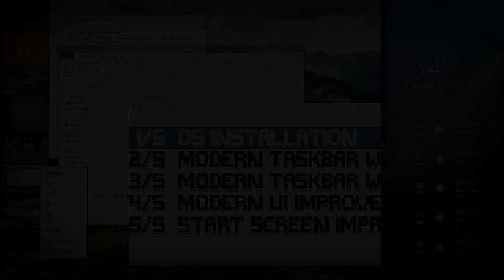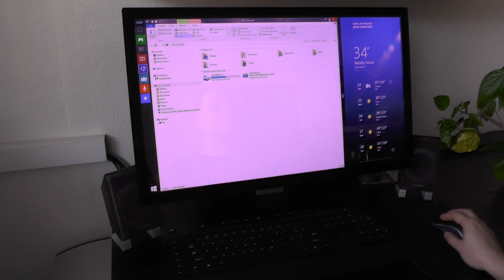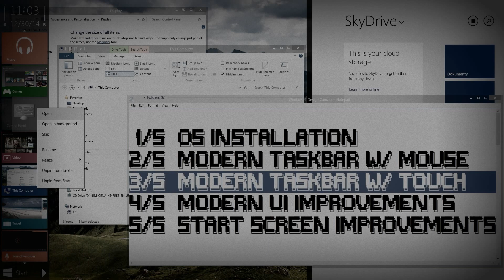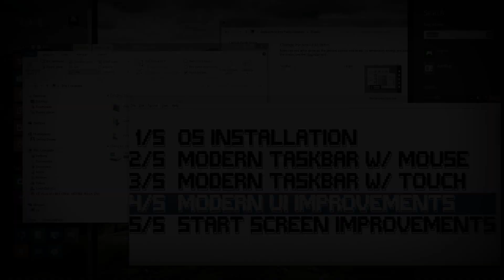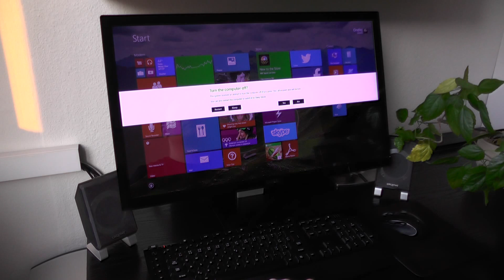Windows 9 Design Concept on Touch-Equipped Desktop PC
The video includes English and Czech subtitles. / Video obsahuje anglické i české titulky. Chapters/Kapitoly: 1) 0:04 2) 00:40 3) 2:25 4) 3:20 5) 3:50

Supplemental showcase video briefly demonstrates highlights of Windows 9 design concept. Don't forget to read the article - the main part of the project - and view still pictures gallery

I didn't intend to amaze audience with reworked and refined graphics. I tried to use current assets and reorganize them in my way. My primary focus was usability. I respected some things Windows 8 came with and haven't changed them at all.

Sorry for subpar audio-video quality. Nothing better than Panasonic HC-V710 video camera was available to me. Since it is difficullt to read the text on screen properly, there is an option to view direct feed presentations separately (although without commentary):

1/5 Installation 0:04

2/5 Modern Taskbar with Mouse 00:40

3/5 Modern Taskbar with Touch 2:25

4/5 Modern UI Improvements 3:20

5/5 Start Screen Improvements 3:50

Please judge the presentation by its content, not form, which I'm not fully satisfied with. But after all that effort, I had to kick it out of the door as soon as possible.